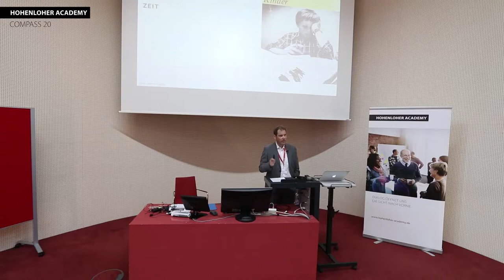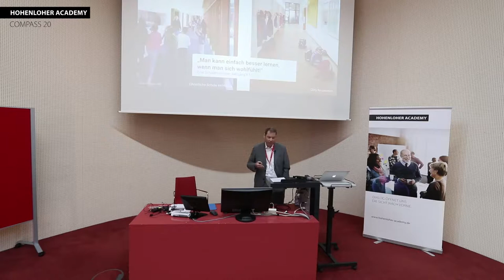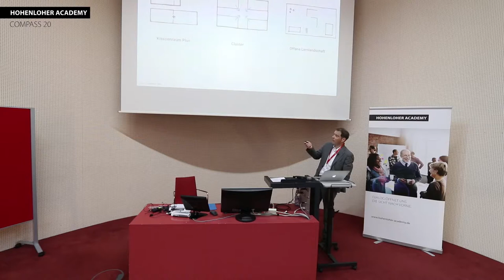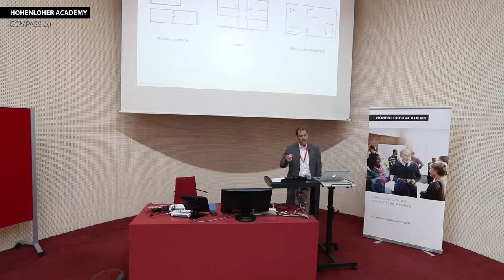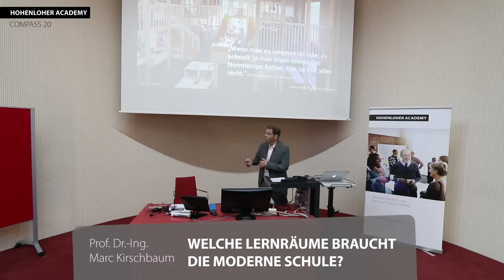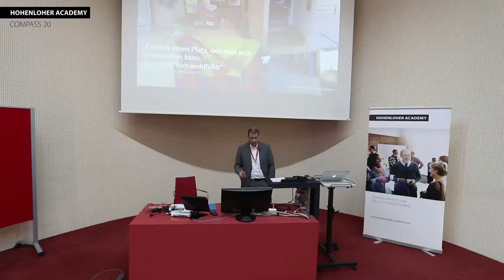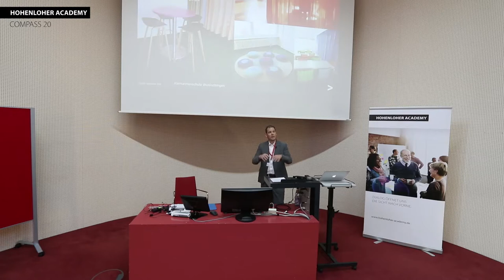Compass 20 – Welche Lernräume braucht die moderne Schule?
Prof. Dr.-Ing. Marc Kirschbaum
ist seit 2012 Professor für Architekturtheorie und Entwerfen
an der SRH Hochschule Heidelberg, leitet dort
den Forschungsschwerpunkt „Neue Lernräume“ und ist
Projektleiter im REALLABOR STADT-RAUM-BILDUNG.